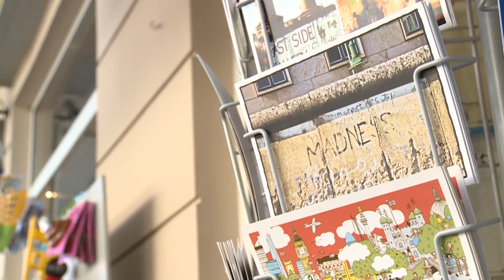Aufatmen in Berlin: Viele Läden dürfen wieder öffnen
Aufatmen bei Geschäftsleuten in Berlin - und bei Kunden: Auch in der Hauptstadt dürfen viele Läden jetzt wieder öffnen, nachdem die Beschränkungen wegen der Coronavirus-Pandemie teilweise gelockert wurden.